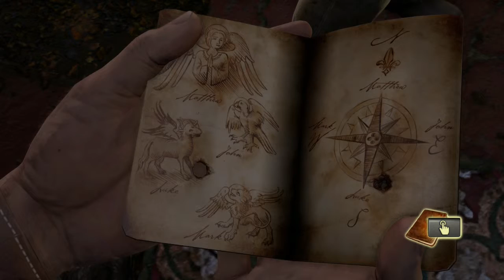Uncharted: Drakes Fortune Remastered Gameplay Walkthrough Part 10- The Monastery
In This Awesome Part We Enter Into The Monastery To Rescue Sully And To Find Out What Really Happened To Him
Uncharted: The Nathan Drake Collection Is Developed By Naughty Dog Who Is Also Responsible For The Jak And Daxter Series And The Last Of Us.
This Is A Remastered Collection Of All The Of The Ps3 Uncharteds. Drakes Fortune, Among Theifs And Drakes Deception With Updated Grapics And Modes
Stay Awesome!